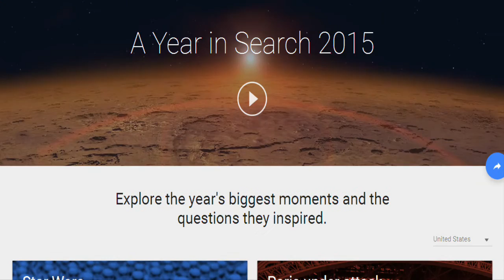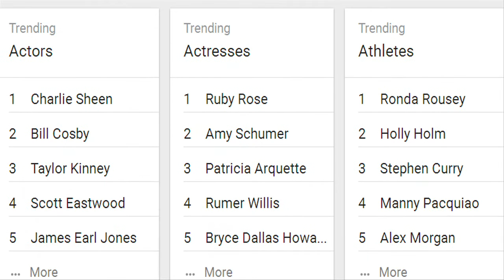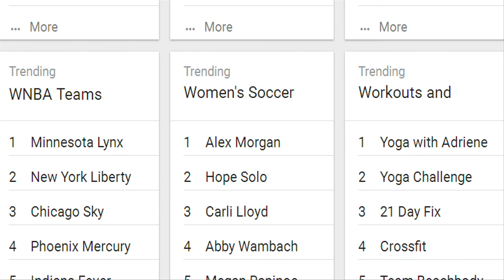2015 Trending Topics | Google's Year in Search 2015 - Most Searched Words in 2015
Watch this Video to see the most searched words in 2015.